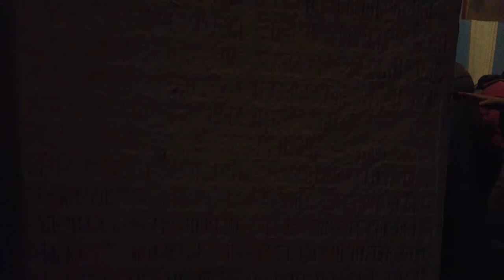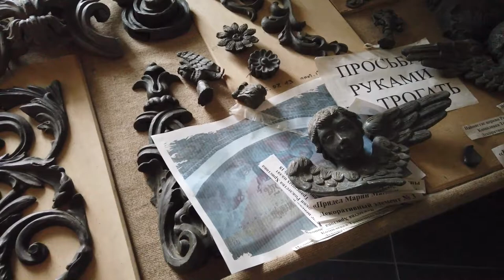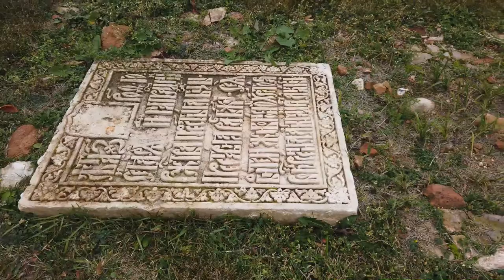VLOGs Ново-Иерусалимский монастырь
мой vlog
Воскресе́нский Новоиерусали́мский монасты́рь — исторически ставропигиальный мужской монастырь Русской православной церкви в городе Истре Московской области. Монастырь основан в 1656 году патриархом Никоном, по замыслу которого под Москвой должен был быть воссоздан комплекс святых мест Палестины.